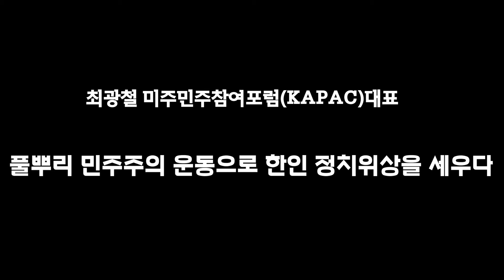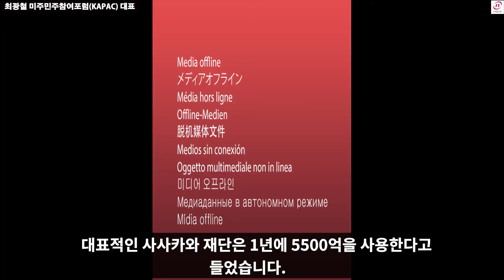최광철 미주민주참여포럼(KAPAC) 대표 - 풀뿌리 민주주의 운동으로 한인 정치위상을 세우다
미주민주참여포럼은 코리안 아메리칸 퍼블릭 액션 커미티(Korean American Public Action Committe KAPAC)라고 불립니다. 보수 진보라는 이념의 가치를 넘어서 정의 공정 평화 통일 민주 참여라는 보편적인 가치로 두 가지를 추구하고 있습니다. 하나는 조국의 민주주의를 옹호하고 더 나아가서 한반도 평화 번영을 위해 미주한인 민간 공공외교를 수행하는 단체입니다.

KAPAC이 가장 많이 벤치마킹한 곳은 유태인들의 정치참여단체인 AIPAC(미국이스라엘공공정책위원회)입니다. 미국 전역에서 포럼에 참여하고 있습니다. 400여 명 중 로스앤젤레스에 200여명이 계시고 뉴욕에 30여명 워싱턴DC에 30여명 시카고 시애틀 샌디에고 댈러스 등에서 활동하고 계십니다. 미국 50개 지역에 지부를 두는 것이 목표입니다. 1세대가 되던 2세대가 지나든 시간이 얼마나 걸려도 1000명 2000명 많게는 10만명 이상의 조직이 될 때 미국에서 우리의 선한 영향력, 정치적 힘을 이뤄낼 수 있다고 보고 있습니다.